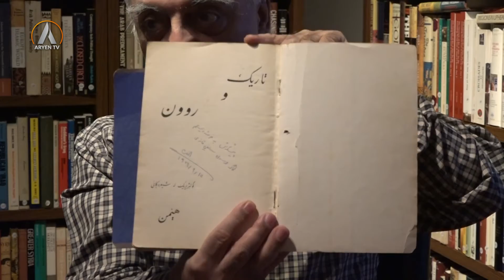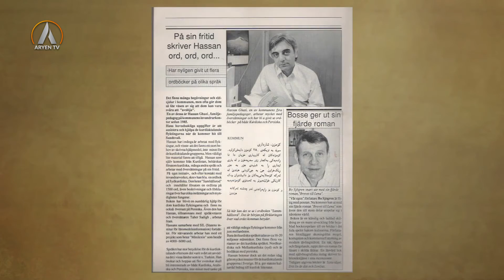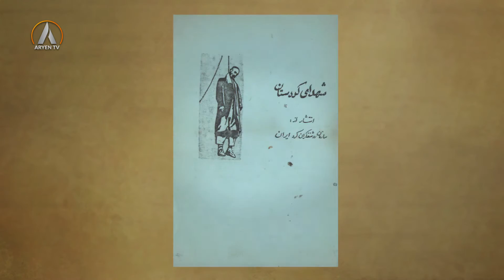TARAWGE HESEN SEYFI QAZI B 03 تاراوگە- حەسەن سەیفی قازی- ئارشیڤ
تاراوگە
ئامادەکار: سیاوەش گودەرزی
حەسەن سەیفی قازی